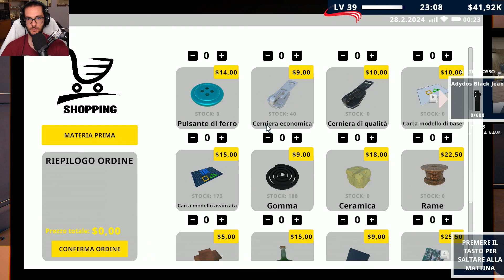SCARPE E... SCARPE | Factory Outlet Simulator | Gameplay ITA #7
Buona visione!

AUDIO:
Microfono (con asta)